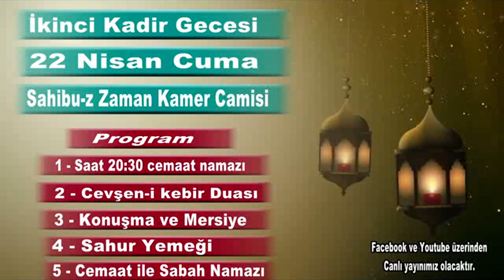Bin Ay'dan Daha Hayırlı Olan Bu Geceniz Dolu Dolu Geçsin.